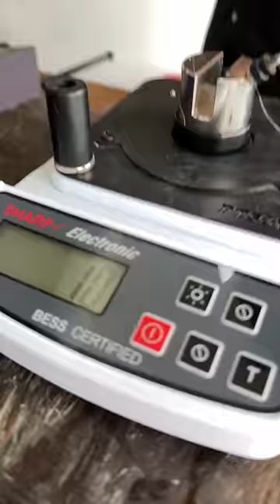Can we achieve 0 on the scale with a customer’s knife?